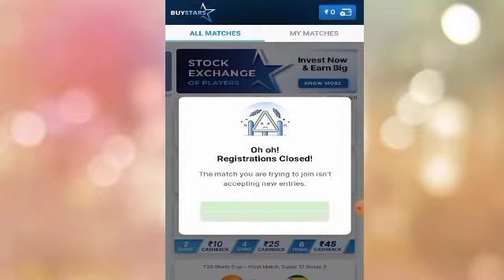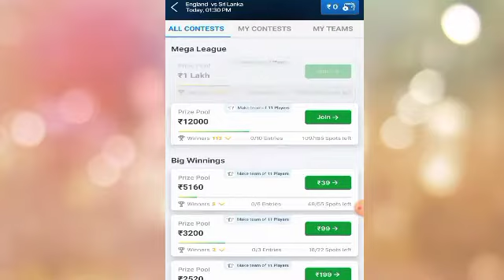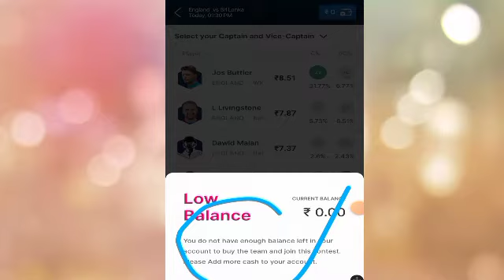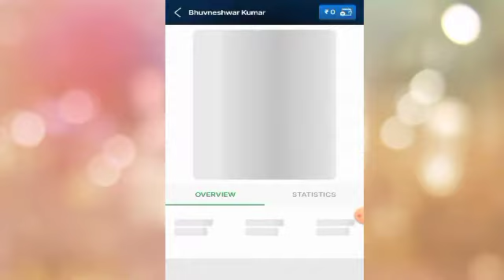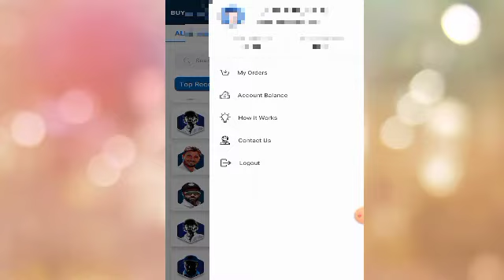BuyStars App Kaise Use Kare | Buy Stars fantasy app | buy star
👉 BuyStars App Ko Download Karne K Liye Google Per Search Kare BuyStars App or Download Kare

◆इस खेल में घातीय जोखिम समाइल है। इसकी लत लग सकती है। कृपया सावधानी बरतें और अपने जोखिम पर खेलें।

◆This game has the exponential risk. It may get addicted. Please caution and played at your risk.

BuyStars se paise kese kamaaye fantasy app se paise kese kamaaye Buy stars fantasy app se paise kese kamaaye buy stars app download kaise karen Buy stars app me register kaise kare

Your Queries

Buystars App Use Jaise Kare
BuyStars se paise kese kamaaye
fantasy app se paise kese kamaaye
Buy stars fantasy app se paise kese kamaaye
buy stars app download kaise karen
Buy stars app me register kaise kare